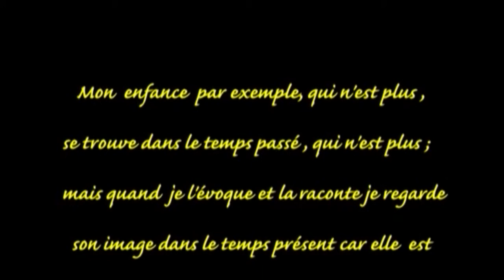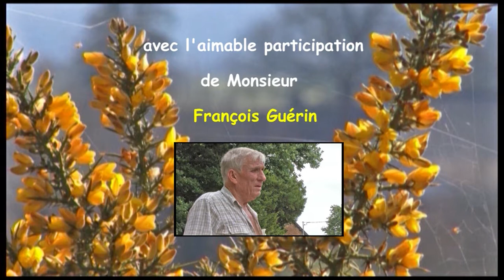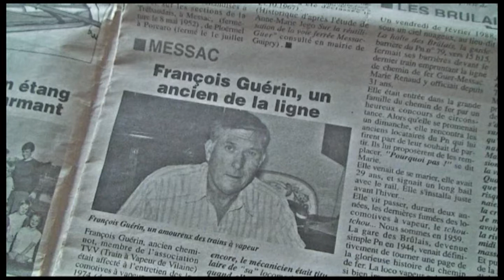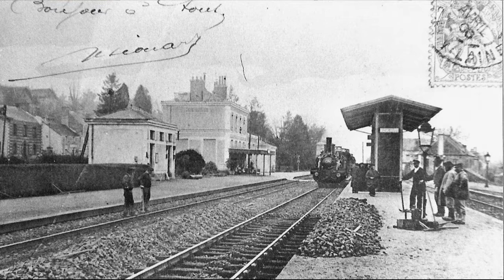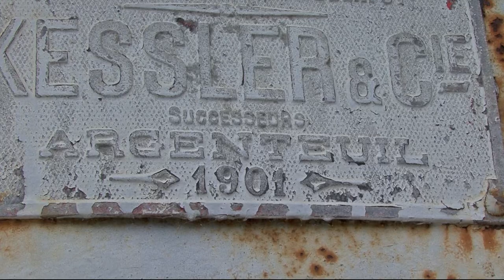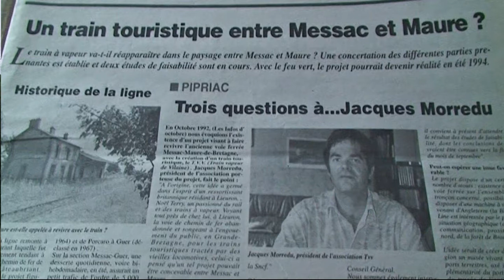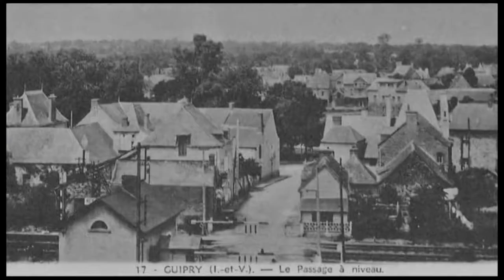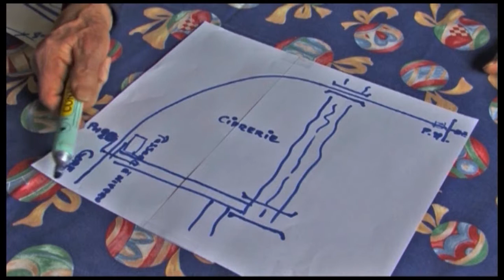François Guérin La Mémoire au Présent le 26 12 2014